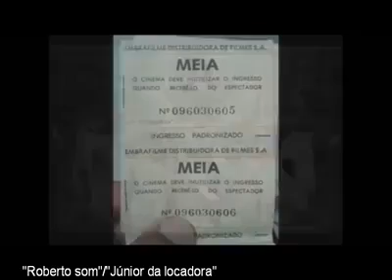Cine Orion de Rio tinto pb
O cine teatro Orion foi uma dos maiores cinemas da América latina com quase 2.000 lugares. Nos tempos áureos do cinema exibia sessões lotadas e deixou muitas saudades...